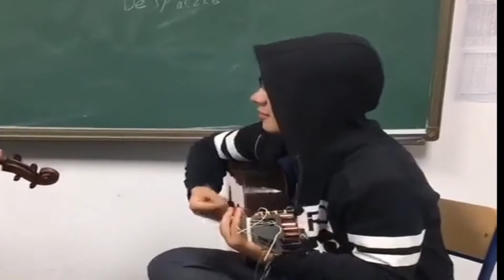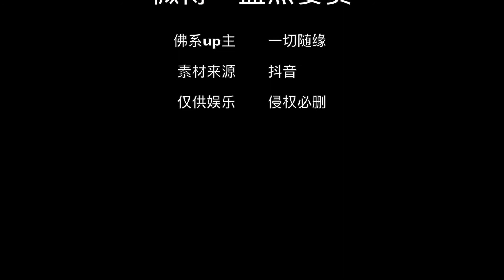盘点班级里厉害的才艺表演